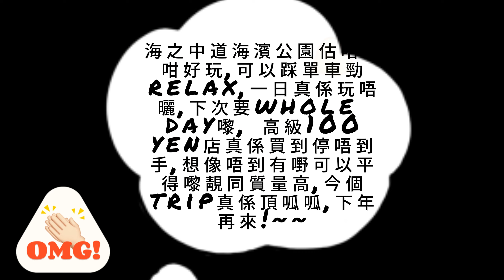Fufuoka Trip Dec 2023 Day 5&6